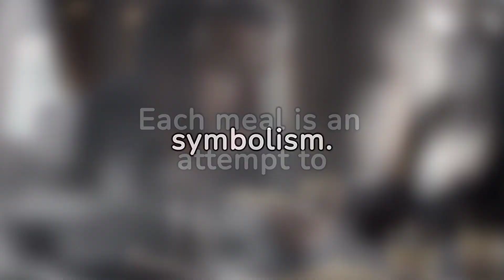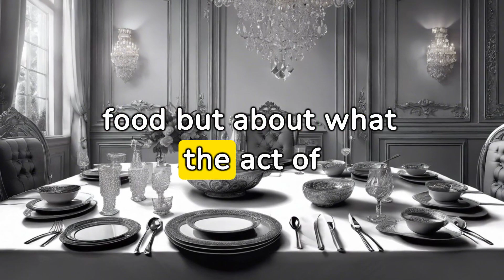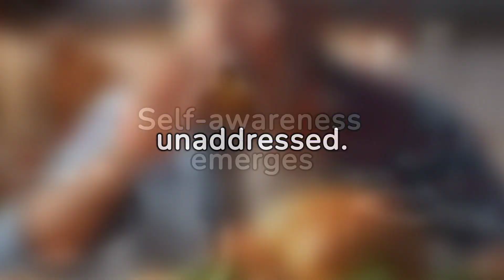Mr. Greedy's Feast of Emptiness: Unraveling the Hunger Within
In the bustling town of Mindville, there lived a man named Mr. Greedy. Despite his name, Mr. Greedy wasn't just greedy for food; he was also hungry for something deeper, something he couldn't quite name. Day after day, he indulged in lavish feasts, hoping to fill the void within him. But no matter how much he ate, the hunger remained.

What Mr. Greedy didn't realize was that his insatiable appetite wasn't just for food; it was a hunger for meaning, purpose, and fulfillment. Like many people, he had fallen into the trap of seeking external sources of satisfaction to fill an internal emptiness.

As Mr. Greedy continued to feast on rich foods and decadent desserts, he found himself feeling increasingly empty inside. The temporary pleasure of indulgence gave way to a lingering sense of dissatisfaction and longing. No amount of food could satisfy the hunger gnawing at his soul.

It wasn't until Mr. Greedy met a wise old friend named Sage that he began to understand the true nature of his hunger. Sage explained that the emptiness he felt wasn't a result of a lack of food, but rather a lack of meaning and connection in his life. No matter how much he consumed, he would never find fulfillment until he addressed the deeper needs of his heart and soul.

With Sage's guidance, Mr. Greedy embarked on a journey of self-discovery and inner exploration. He began to seek fulfillment not through material possessions or indulgence, but through meaningful relationships, personal growth, and acts of kindness and compassion.

As Mr. Greedy shifted his focus from external gratification to internal fulfillment, he discovered a newfound sense of purpose and contentment. The emptiness that had plagued him for so long began to dissipate, replaced by a profound sense of peace and wholeness.

In the end, Mr. Greedy learned that true satisfaction doesn't come from filling our bellies with food, but from nourishing our souls with love, connection, and purpose. His feast of emptiness had taught him a valuable lesson: that the hunger within us can only be satisfied when we feed it with the things that truly matter.

And so, armed with this newfound wisdom, Mr. Greedy set out to live a life filled not with endless feasts, but with moments of joy, meaning, and fulfillment. And in doing so, he discovered that the greatest feast of all is the one that fills the heart.